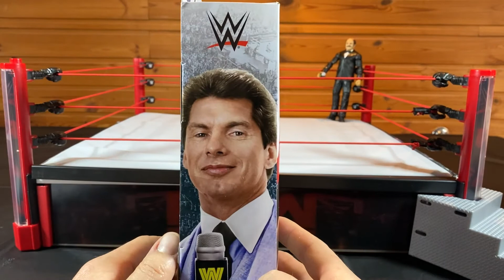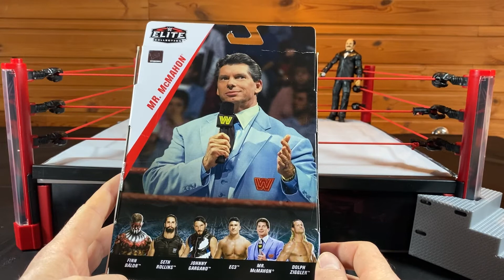PWE #01: Mattel WWE Elite Series 70 Vince McMahon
This is the start of our new collection. Right after the "Build a figure" Howard Finkel, Vince McMahon becomes our first elite figure.